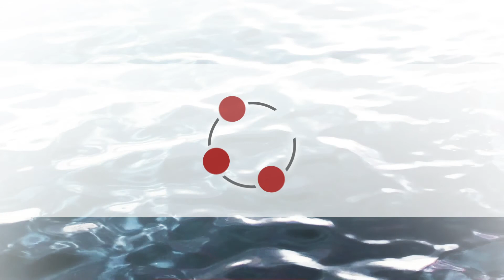Satisfied Mind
Satisfied - How Jesus satisfies all of you. Renewal Church exists so that people will be made new in Jesus, grow in Jesus, and be released into the world for Jesus. Visit us online at: RenewalChurch.net